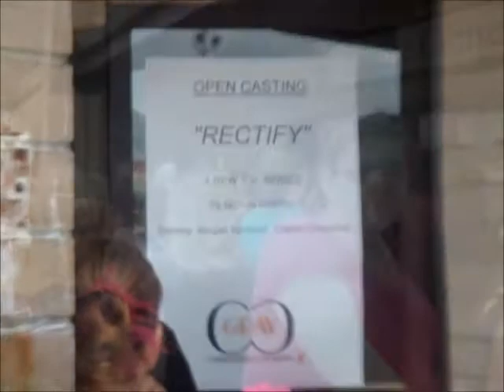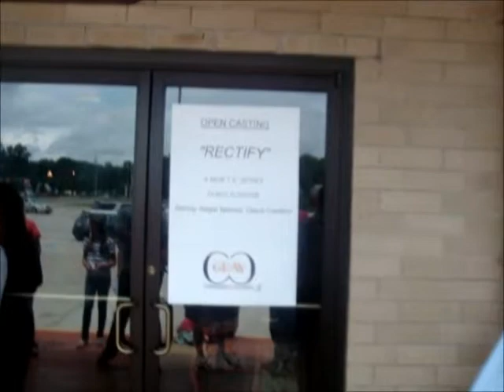JAMMINMUSICMAN GOES TO A CASTING CALL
IN THIS VIDEO I GO TO A CASTING CALL TO BE AN EXTRA FOR A NEW TV SERIES CALLED " RECTIFY " STARRING ABIGAIL SPENCER AND CLAYNE CRAWFORD ADD ME ON FACEBOOK